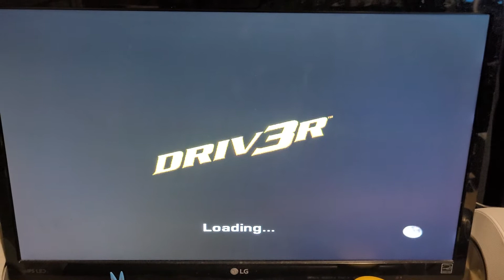DRIV3R [PS2 & PC] Discovery | Police Radio Difference [Miami - Survival]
I Officially Discovered this Version Difference a little while ago on DRIV3R!!!

It's Strange, but Pretty Interesting!

PS2 - "Unit's in Pursuit"
PC - "Pursuit in Progress"

I hope that you Guys Like and Enjoy the Video!!!